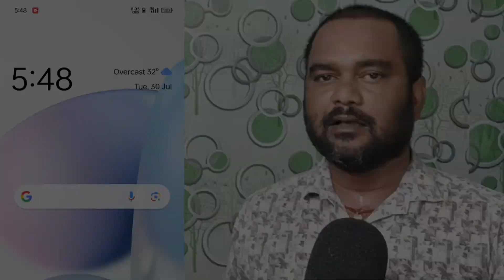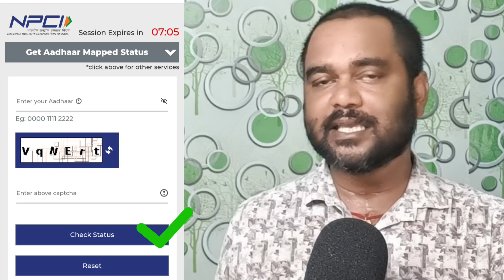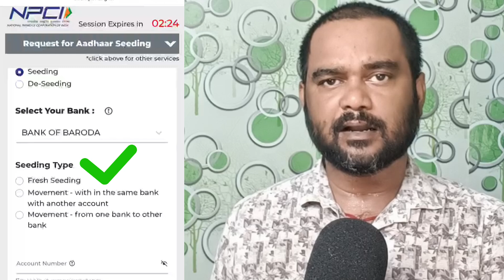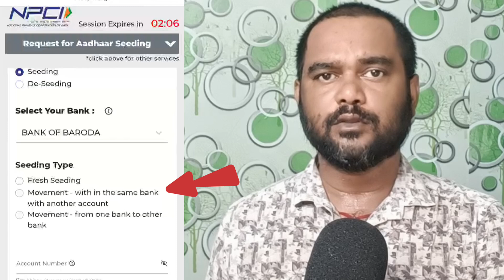Bank of baroda npci aadhar link ! Bank of baroda npci link kaise kare ! Bank of baroda dbt link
Dosto Aaj Ke Is Video Me Maine Aap Sabhi Ko  Bataya Hai Ki Bank of baroda me aadhar link kaise kare

bank of baroda aadhar card link
npci aadhar link bank account
bank of baroda me dbt link kaise kare
How to Link NPCI Aadhaar with Bank of Baroda